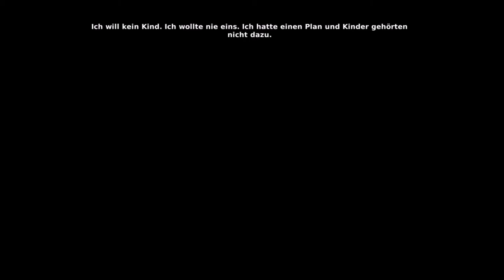Let´s Play CAYNE 01 - Möge die Schwangerschaft beginnen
Die im 9. Monat schwangere Hadley wacht in einer medizinischen Einrichtung auf. Klingt alles ganz gut, oder nicht? Tja nur läuft hier ein blutdrünstiges Monster herum und auch sonst scheint an diesem Ort der Wahnsinn zu herrschen.

Wer interesse an dem Spiel hat, kann es sich hier kostenlos herunterladen (STEAM vorausgesetzt)

Infos zum Game:
Publisher:  THE BROTHERHOOD
Entwickler: THE BROTHERHOOD
Art:  Sci-Fi-Horror-Point & Click
USK 18